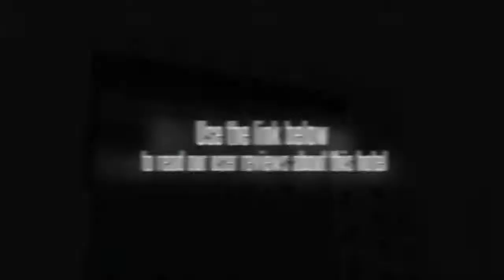Jingdezhen Swan Lake Hotel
Ideally located in the town heart is the Jingdezhen Swan Lake Hotel.